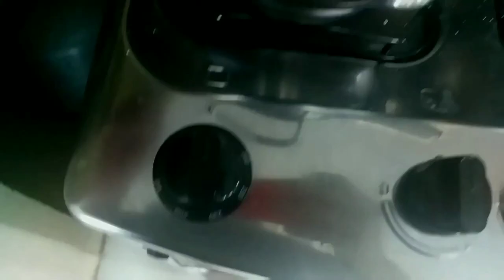COMO FAZER FILÉ DE PEIXE AO MOLHO - RECEITAS DO ANDRÉ GOGO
PIX TELEFONE
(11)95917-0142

MUITO OBRIGADO!!!